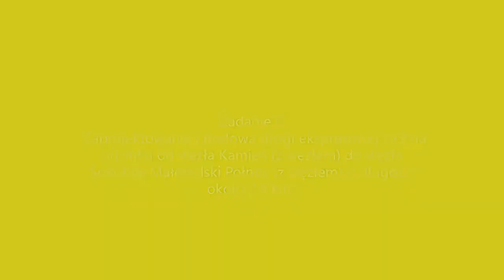28 Tydzień Robót. S19 Kamień - Sokołów Małopolski